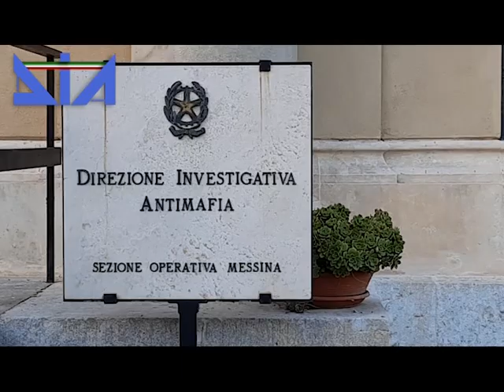Confisca per l’imprenditore Ruggieri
Nella mattinata odierna la Direzione Investigativa Antimafia sta eseguendo un decreto di confisca emesso dal Tribunale di Messina – Sezione Misure di Prevenzione, che ha colpito l’ingente patrimonio nella disponibilità di NUNZIO RUGGIERI, imprenditore di Naso (ME) operante nei settori della macellazione e della commercializzazione all’ingrosso di pellame.